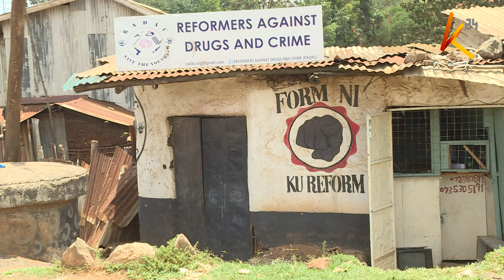Matumizi ya dawa za kulevya eneo la Kibra jijini Nairobi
Matumizi ya dawa za kulevya bado ni donda sugu humu nchini, utafiti wa shirika la kudhibiti matumizi ya dawa za kulevya nchini maarufu kama  NACADA unaonyesha kuwa kwa kila  mkenya 1 kati ya 6 walio kati ya umri wa miaka 15 na 65 wanatumia angalau dawa mmoja au zaidi.robi omondi alizuru eneo la Kibra jijini Nairobi ambapo alifanya mahojiano na watu 2 walioasi uraibu wa dawa za kulevya na kutuandalia taarifa ifuatayo.